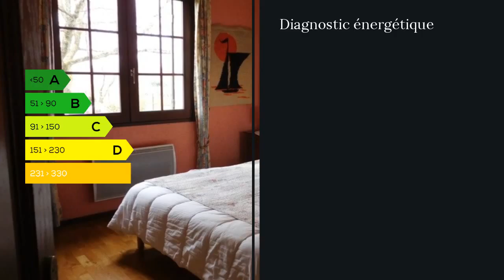A vendre - Maison/villa - Langon (33210) - 6 pièces - 135m²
A Vendre 10 minutes de Langon Maison landaise d'environ 135m² habitable. 3 chambres et rangements ,1 pièce à vivre avec cheminée et insert,1 cuisine séparée et équipée,1 salle de bain,1 WC séparé.un grand bureau.grandes dépendances. Terrasse le tout sur un terrain arboré d'environ 2600m²vue imprenable .Tout à l'égout,double vitrage.clim réversible. M./Mme Christine et Eric COUTHURES 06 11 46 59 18 / 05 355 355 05 poste 9111 . Honoraires : 2.84% du prix de vente.  Agent commercial indépendant du réseau national clairimmo Maxihome N° RSAC : 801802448 - Ville du greffe : RSAC BORDEAUX